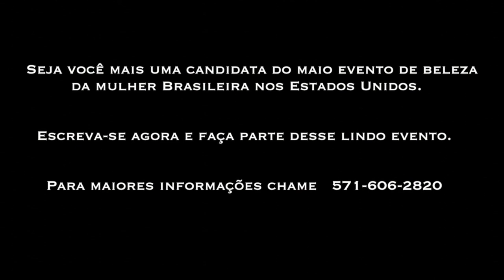Cintia Oliveira candidata ao Miss Brasil USA 2012 DMV